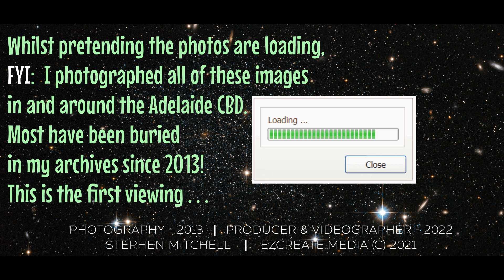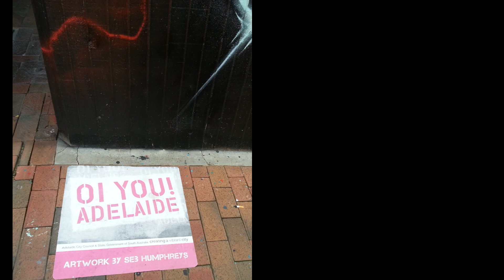12 Months of My Photography in 3 Minutes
I photographed all of this architecture, graffiti, construction/demolition and iconic locations in and around the Adelaide CBD way back in 2013! Most of the images have been buried in my archives since then, so this is their first viewing.
Why create as a video? Because it includes an invite to walk around the Adelaide CBD with me on 25 March 2022. Meet me at midday the Camera Store in the Adelaide Central Markets.

Main Music:
Surfing Llama - Bird Creek